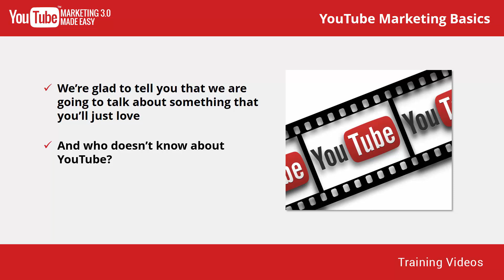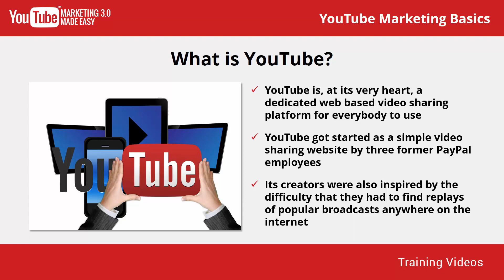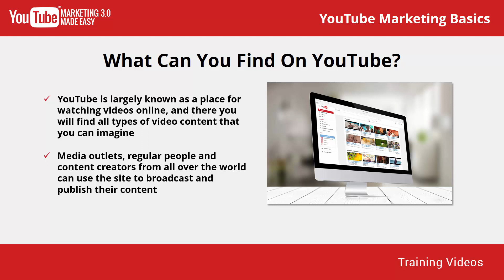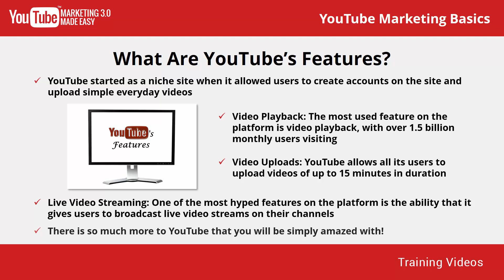YouTube Marketing 3.0: v1: What is YouTube?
YouTube Marketing 3.0